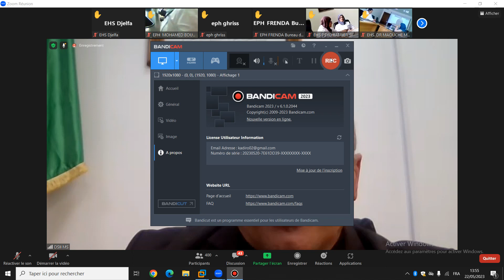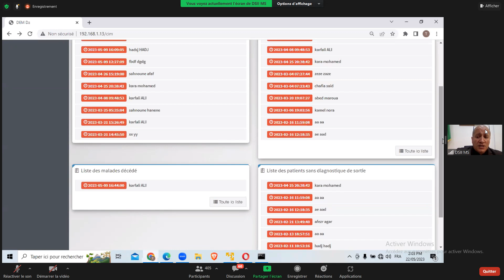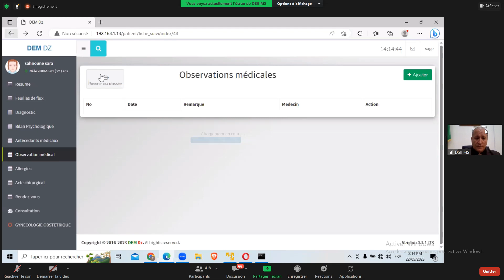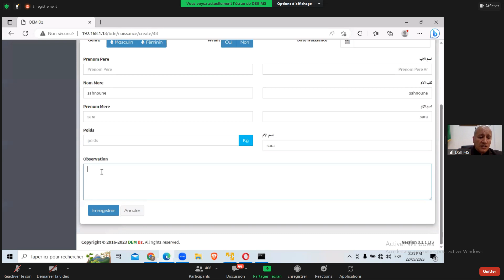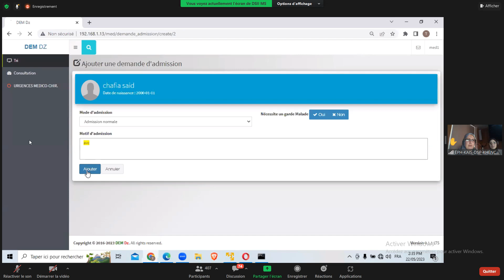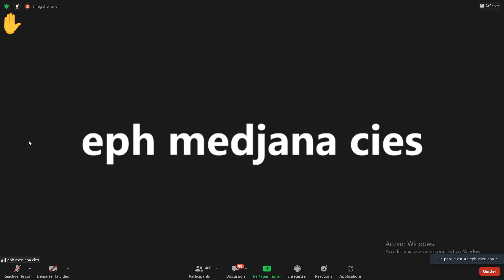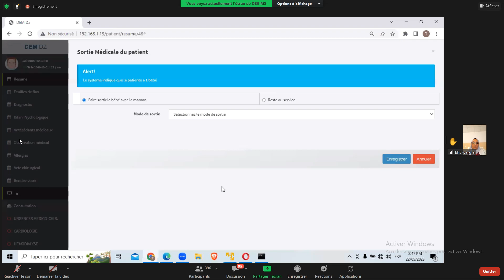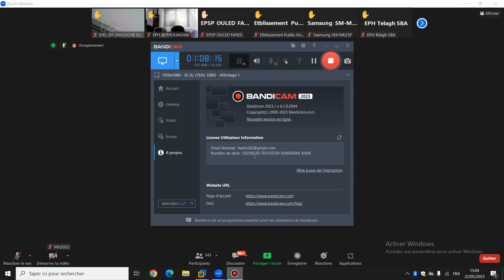Formation DEMdz 22_05_2023 par3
Formations sur le DEMdz organisé par Ministère de la santé ,Direction de système d’information et de l’informatique (Mr M. Messaoudi, Mr Y.CHenouf Dr T.hadj Mbarek du 22 au 24 Mai 2023